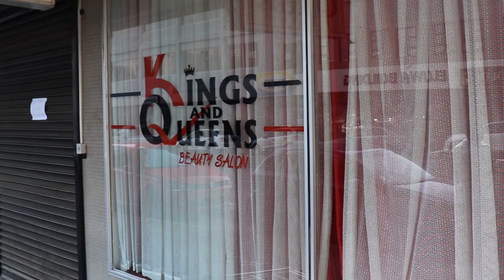46 jobless after salon evictions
Barbers and hairdressers at Kings and Queens Beauty and Hair Salon in Windhoek were left stranded last week after their abrupt eviction from the business premises. The salon was home to 46 hairdressers – all of them breadwinners.